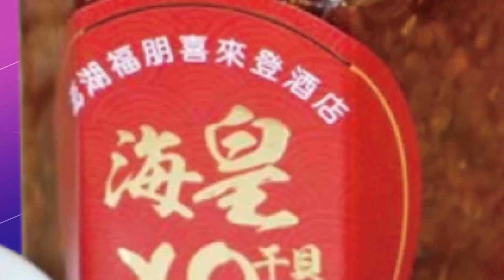綠南投補選仿"中二選區模式"狂抹黑 遭打臉"無效"! 否認"藍營輕敵" 林明溱反坦承"1點"力量不足@中天新聞CtiNews